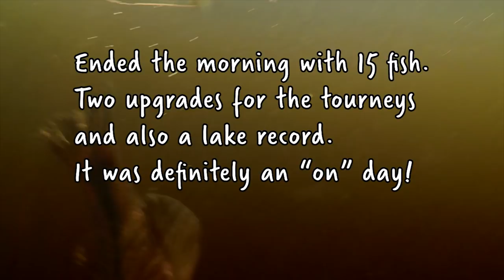One Of Those Days - 7/28/18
Wow!! What a morning!! I hope you folks were out fishing and had as good a day as I did. Two tournament upgrades and a lake record! I can't complain!! Spent about 4 solid hours on the water.

I apologize for the lengthy video. I cut out several of the catches to save time on the video.

MY GEAR:
GoPro Hero 6
GoPro Hero 5
GoPro Her 5 Session
Lav Mic
Extended Battery Pack

TACKLE:
Shimano Curado K
Shimano Curado I
Shimano Stradic 2500 Ci4
Shimano Symetre 2500
Daiwa Lexa HSP 300
Penn Conflict 1000
St. Croix Triumph 66MF
Abu Garcia Veritas